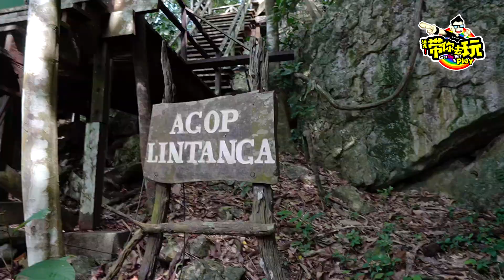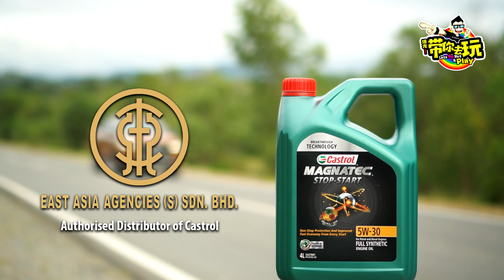《畑龙带你去玩》Kinabatangan 沙巴中国河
你知道吗？从前从前，沙巴有条河叫中国河！《畑龙带你去玩》Kinabatangan，一个充满历史的神秘之地！婆罗洲的热带雨林，估计有 1.3 亿年的历史，而且还是南美洲亚马逊热带雨林的两倍。

Kamu tau kah? dulu-dulu bah kan. Sabah ada sebatang sungai yang dipanggil Sungai Cina!